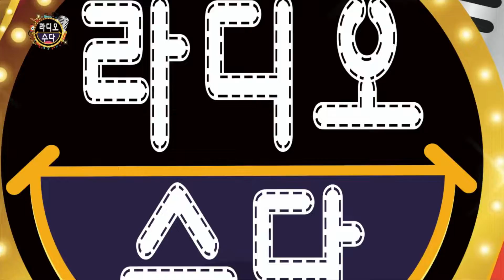왕비비 - 무정한 님(김종완 작사, 김충식 작곡)라디오 수다 161회